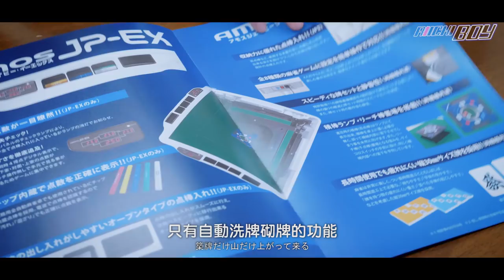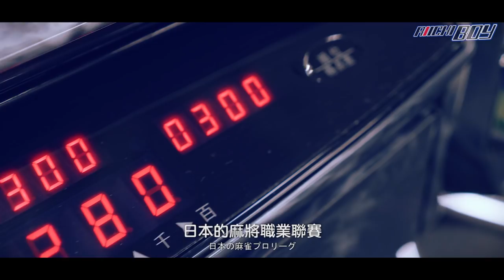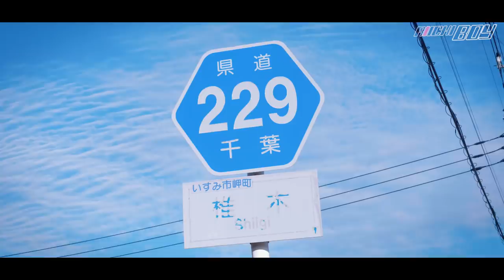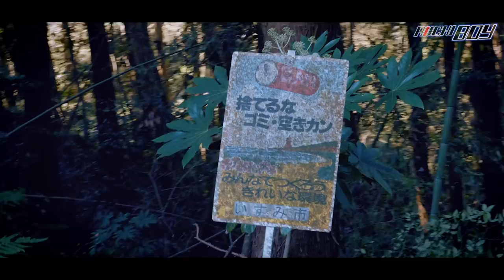電動麻將桌起源地：日本｜尋找日本唯一麻雀博物館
專訪日本電動麻將桌大廠 大洋技研株式會社
尋找傳說中突然消失的千葉麻雀博物館

感謝 LAPOM協力幫助
長勝電動麻將桌贊助製作